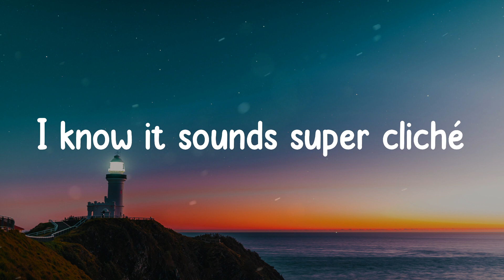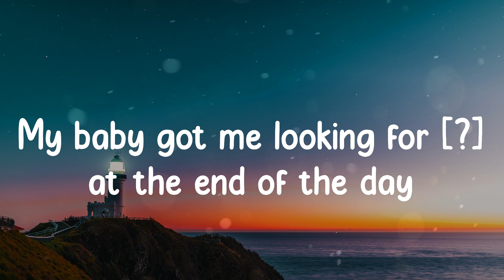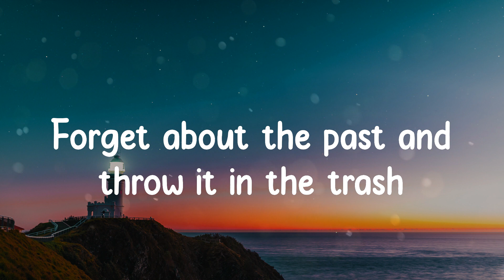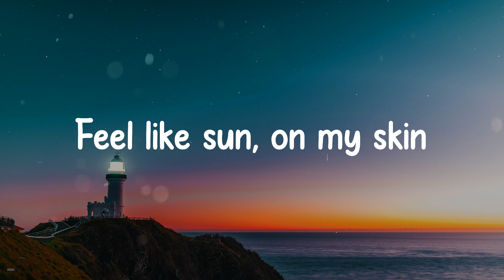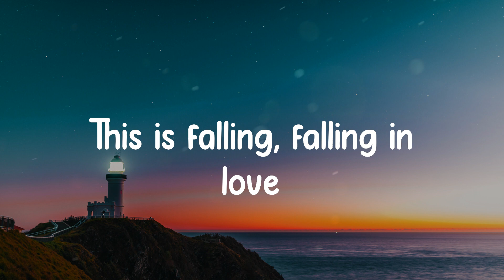Jvke - this is what falling in love feels like (Lyrics)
Lyrics this is what falling in love feels like - Jvke

this is what falling in love feels like lyrics:
Yeah
This is falling, falling in love
Ooh